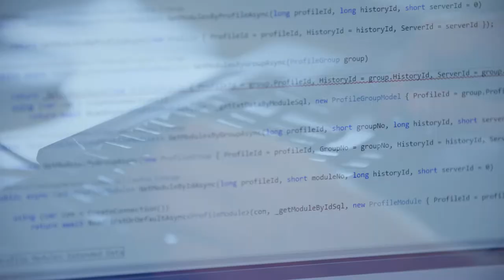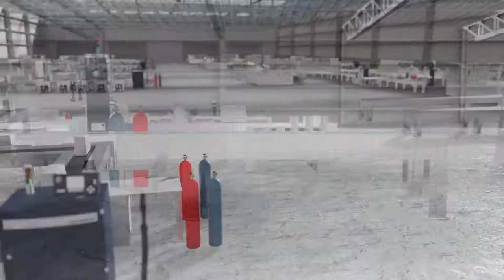AGRAMKOW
En film omkring global projektledelse på højt niveau.